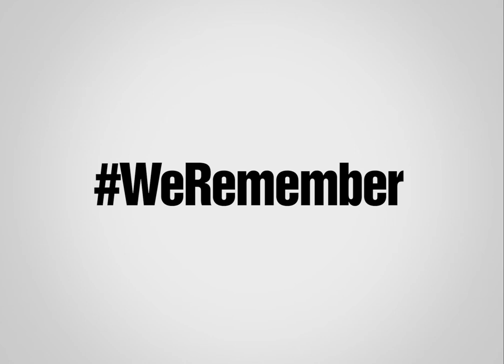Gedenken an die Opfer von Auschwitz